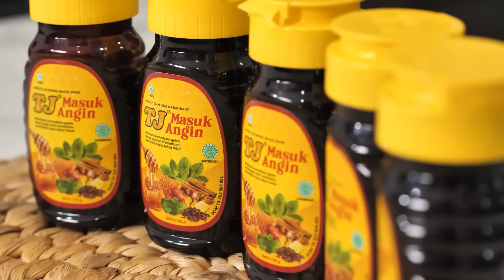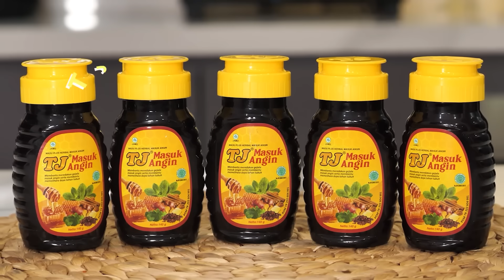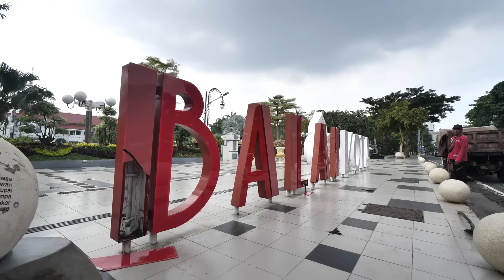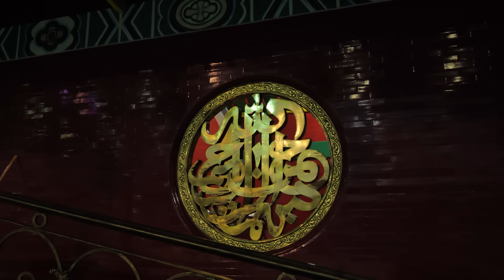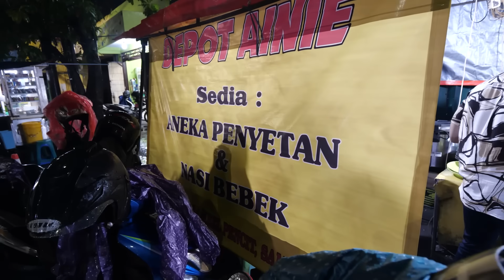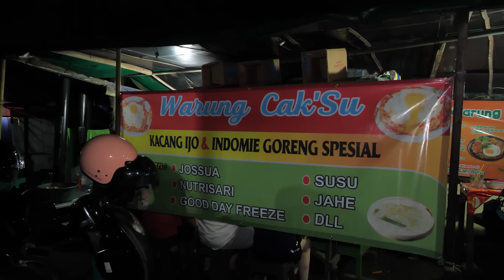MAKAN INDOMIE VIRAL SE SURABAYA, 3 JAM HABIS 400 BUNGKUS DAN 40 KG TELUR!!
Depot Ainie
Jl. Pasar Kembang No. 124, Sawahan, Surabaya

Warung Cak Su
Jl. Raya Tenggilis Mejoyo No. 3, Tenggilis Mejoyo, Surabaya